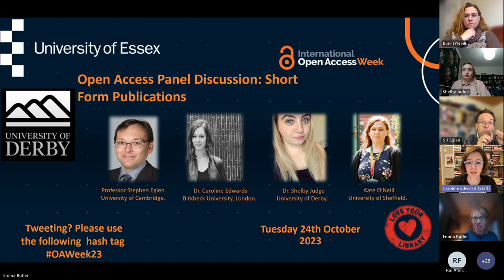Open Access Week 2023 - Open Access Panel Discussion: Short Form Publications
Open Access publishing has come a long way in recent years, especially in the academic journal space, but has this now become the norm or is there still work to do to fully embrace the movement to ensure equitable access for all? What are the challenges that the global research community still faces and how can these be overcome? The resurgence of Green Open Access and Institutional Rights Retention policies allow authors and universities to take back some of the power from large academic publishers, but does Green provide a sustainable future for Open Access, or should our efforts be more focused on Diamond Open Access?

This panel discussion focuses on Open Access publishing and short form output types. During the session, we hear from expert speakers who discuss their experiences of publishing Open Access, how Rights Retention empowers author choice, and where we might be headed for the future.

Panelist Biographies:

Stephen Eglen - Professor of Computational Neuroscience, University of Cambridge.

Kate O'Neill - Scholarly Licensing Manager, University of Sheffield.

Dr Shelby Judge - Early Career Academic in Creative and Cultural Industries, University of Derby.

Dr Caroline Edwards - Senior Lecturer in Modern and Contemporary Literature, School of Creative Arts, Culture and Communication, Birkbeck University of London and Director of the Open Library of Humanities.